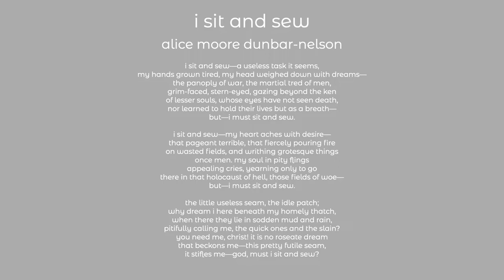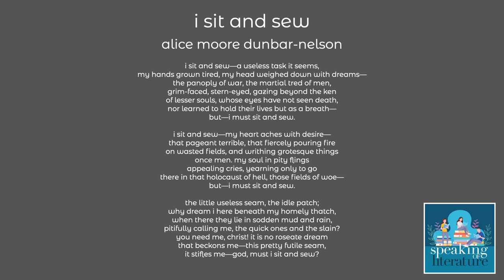alice moore dunbar-nelson - i sit and sew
i sit and sew
alice moore dunbar-nelson

i sit and sew—a useless task it seems,
my hands grown tired, my head weighed down with dreams—
the panoply of war, the martial tred of men,
grim-faced, stern-eyed, gazing beyond the ken
of lesser souls, whose eyes have not seen death,
nor learned to hold their lives but as a breath—
but—i must sit and sew.

i sit and sew—my heart aches with desire—
that pageant terrible, that fiercely pouring fire
on wasted fields, and writhing grotesque things
once men. my soul in pity flings
appealing cries, yearning only to go
there in that holocaust of hell, those fields of woe—

the little useless seam, the idle patch;
why dream i here beneath my homely thatch,
when there they lie in sodden mud and rain,
pitifully calling me, the quick ones and the slain?
you need me, christ! it is no roseate dream
that beckons me—this pretty futile seam,
it stifles me—god, must i sit and sew?